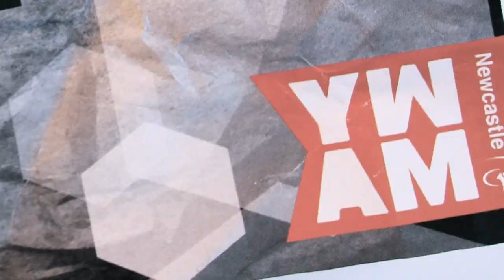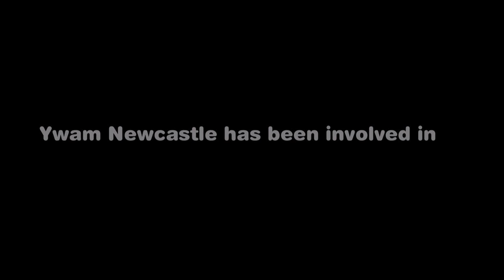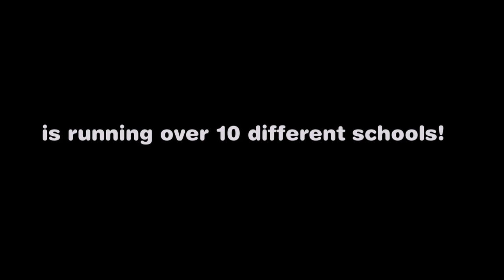Get trained at YWAM | Newcastle, Australia | 2012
God is doing amazing things through our training at YWAM Newcastle! Hear the God stories of these students and staff!